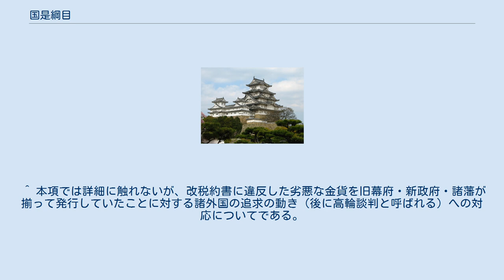国是綱目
国是綱目（こくぜこうもく）は、明治2年（1869年）1月に当時の兵庫県知事であった伊藤博文が、県幹部3名（中島信行・田中光顕・何礼之）および大阪に赴任中の会計官権判事陸奥宗光とともに提出した建白書。
兵庫論（ひょうごろん）とも。
 江戸幕府の崩壊とともに成立した明治政府は、それまで尊皇攘夷を掲げて様々な行動を起こしてきた朝廷や薩摩藩・長州藩などの攘夷派志士が中心となって結成していた。
このため、各地の攘夷派は新政府が成立すれば当然攘夷が断行されるものと考えていた。
ところが、新政府は慶応4年1月10日（1868年2月3日）にいわゆる「開国の詔」を出し、諸外国に対して幕府が締結した条約の継続を約束し、また五箇条の御誓文にて「旧来ノ陋習ヲ破リ」「智識ヲ世界ニ求メ」と述べ、続く五榜の掲示においても「万国公法履行」を掲げていたにもかかわらず、攘夷については明確な否定をしなかった。
 かつて東禅寺のイギリス公使館襲撃に加わっていた伊藤博文はその後のイギリス留学を通じて、攘夷が非現実的な方針であり、いつまでも実現不可能な路線に固執すべきではないと考えていた。
また、いつまでも藩を存続させておくことは日本の政治的な統一を妨げる原因の一つになると考えて一刻も早い廃止を望んでいた。
しかし、当時の伊藤はいまだ一介の地方知事でしかなく、中央の方針に関与できるだけの立場にはなかった。
 奥羽越列藩同盟の崩壊が確実となった明治元年9月17日（1868年11月2日）、伊藤は「五州各国ト並立ント欲スルヤ、世禄ノ制を以国政ヲ立ル不能ハ人々ノ知ル所ナリ」と述べて、日本は海外諸国と同等の国家を目指し、まずそのために天皇に兵権を集中すべきとする意見書を出し、続いて11月に近隣の姫路藩が版籍奉還の申し出をしたと知るや、同様の趣旨の意見書を再度提出した。
 その後、一向に新政府からの音沙汰がないのに不満を抱いた伊藤は、薩長土肥の藩主が版籍奉還の上表を行ったという報を聞きつけ、部下である県判事の中島、権判事の田中、同じく英学者で県出仕（顧問に相当する）の何と相談して建白書の提出を図り、これにたまたま伊藤と面識を持った陸奥も加わって5人連名で提出したのが、6か条からなる『国是綱目』であった。
 提出とその内容、その後の反響は、伊藤が存命中に本人からの聴取を交えて書かれた『伊藤博文伝』などから明らかとなっている。
 京都にあった新政府において、三条実美・岩倉具視・大久保利通・西郷隆盛・広沢真臣らが居並ぶ中で伊藤は建白書を提出し、後藤象二郎が内容を読み上げた。
 これに対して、三条以下は賛否を論ずることもなく無言で聞き入ったと『伊藤博文伝』には書かれているが、実際には大久保らの反感を買ったと言われている。
なぜなら、大久保や西郷、木戸孝允らは既に将来的な廃藩置県を見据えた版籍奉還の準備を進めていたが、版籍奉還を行えば幕藩体制において絶対的な原理として250年以上続いてきた藩主と藩士の主従関係を根本的に否定することになるため、一歩間違えれば全国的な反乱を引き起こしかねないからであった。
そのため、大久保は五箇条の御誓文の精神に則って、新政府内の各機関による「公議輿論」の合意を経ることでその正当性を打ち立てる計画であった。
伊藤の建白書はその計画を壊しかねないものであった。
 伊藤の建白書はたちまち新政府内外に広まって、伊藤は大きな憎悪を受けることとなる。
一つは一気に廃藩置県を論じたことによって、諸藩の藩士が大いに動揺し、一部の保守派が京都に押しかけて、伊藤を「忠義の道を蔑ろにする者」としてその排斥もしくは処罰を新政府に求める動きに出たことである。
もう一つは攘夷論の否定を迫り「外国と並立」することを論じたことで一部の攘夷派もこれに同調する動きを見せたことである。
これを憂慮した岩倉は伊藤に謹慎を指示し、また3月12日には木戸も伊藤に対して書簡を送り、安易に「外国との並立」との言葉を使うことの危険性を忠告している。
 伊藤の建白が全くの無駄になったわけでも無かった。
この年の3月7日に東京の姫路藩邸に各藩の公議人227名を集めて公議所が設置されると、外交政策が急遽課題として取り上げられたのである。
4月17日、外国官より「問題17条」と「問題4条」の2議題が提示された。
「問題17条」と呼ばれる17条からなる質問形式において、まず攘夷の是非について問い、もし攘夷を行う場合についての対応策について公議人の意見を求めた。
その結果が23日に...